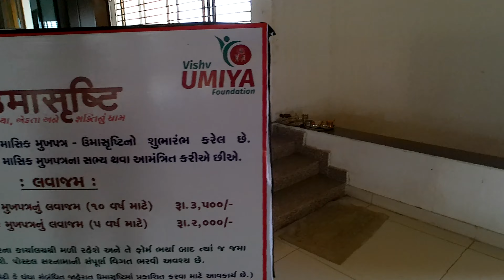Vishwa Umiya Dham Jaspur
Solo Travel on Cycle
Hello guys In this video we are going towards local unseen place around Ahmedabad.
Also share it with your family and friends
Jai Ambe